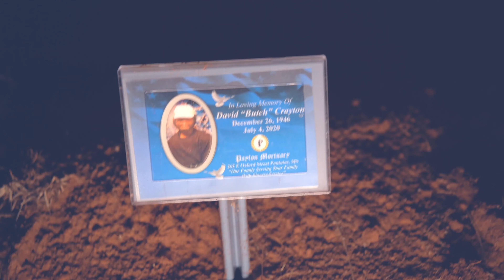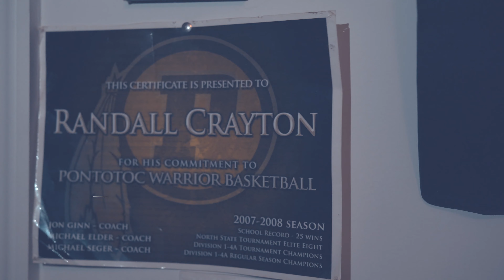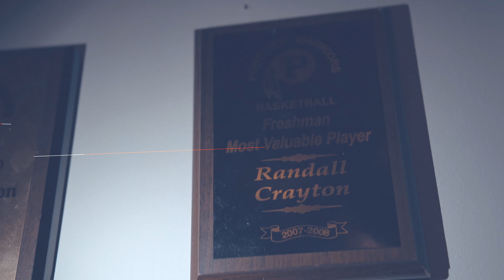Stressing - 90 Baby